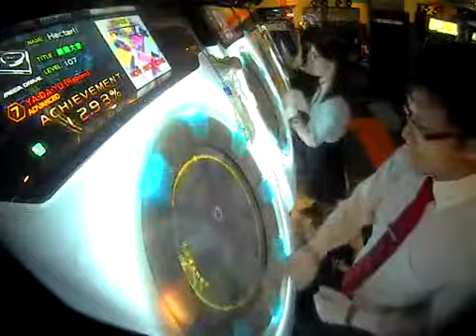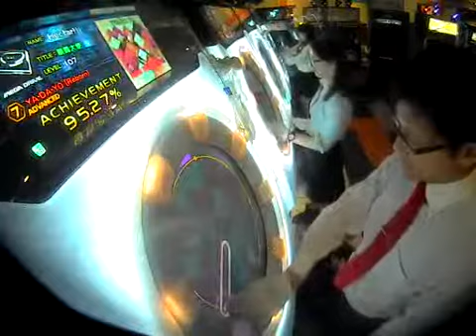【maimai】 YA・DA・YO [Reborn] 【Advanced】 SYNC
It's the last time we'll ever get to play this version of maimai. It's being updated on the 11th July...
So someone asked me to play one handed...and I remebered after a few seconds through the game to try it.. ^^